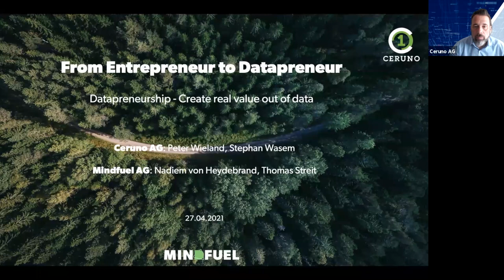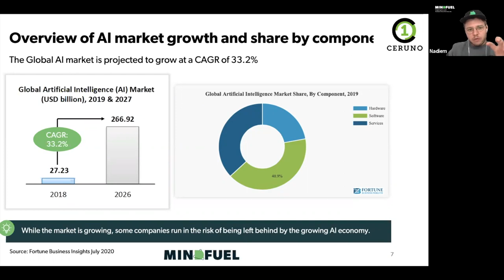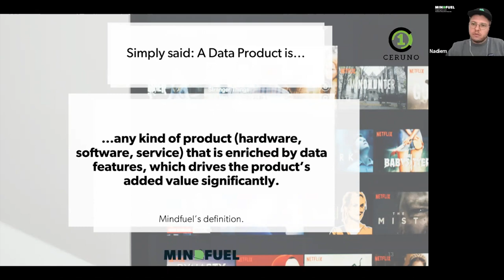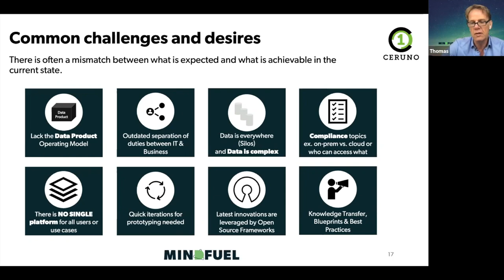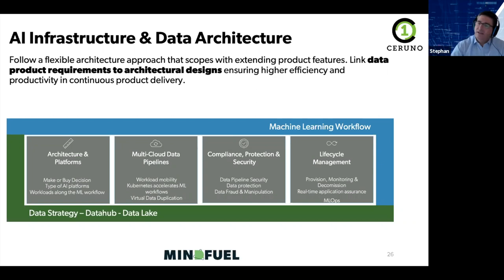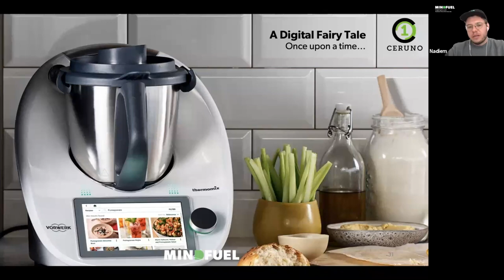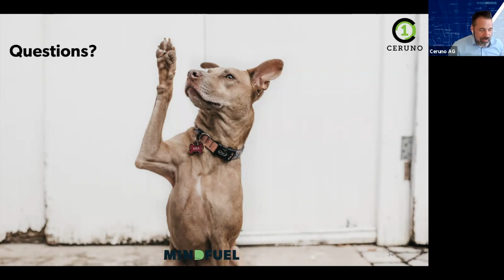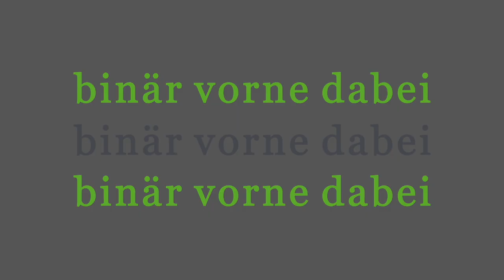Vom Entrepreneur zum Datapreneur HD 1080p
Nutzen Sie ihre Daten zu ihrem wirtschaftlichen Vorteil. Spätestens seit Covid19 ist es unabdingbar, die Digitalisierung mit Unterstützung von datengetriebenen Produkten voranzutreiben. Erfahren Sie mehr in einem einstündigen Webinar mit spannenden Use Cases.

Die datengetriebene digitale Transformation benötigt starke Ökosysteme. Nur auf diese Weise kann die nächste Generation Daten basierende Digitalisierung ganzheitlich und nachhaltig gelingen. Mit Beginn des Jahres 2021 steht die strategische Kooperation zwischen Ceruno AG und Mindfuel AG mit dem Ziel, Unternehmen zu unterstützen, aus Daten Innovatives zu schaffen.

Werden Sie ein Datapreneur und sehen Sie sich das Webinar an!